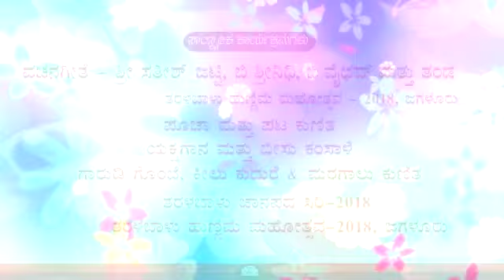Taralabalu Hunnime Mahotsava, Sirigere, Day 5, 23 Feb 2021, Programs List